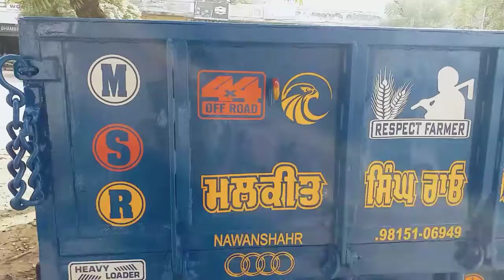NEW RADIUM TROLLY 2020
RADIUM TROLLY